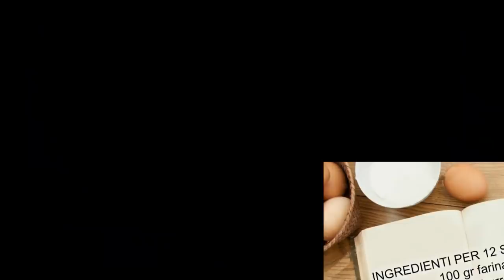SIGARETTE DOLCI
Oggi vi suggerisco i biscotti sigarette dolci, da farcire a propio gusto, sono buonissime con la ricotta. Da preparare con e senza bimby.